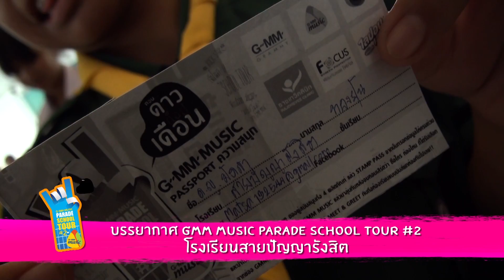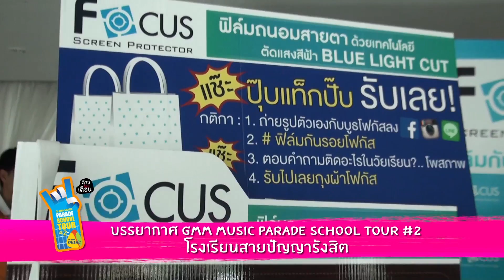GMM MUSIC PARADE SCHOOL TOUR ปี2 โรงเรียนสายปัญญารังสิต (กรุงเทพฯ)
บรรยากาศความสนุก GMM MUSIC PARADE SCHOOL TOUR ปี2
โรงเรียนสายปัญญารังสิต (กรุงเทพฯ) เมื่อวันที่ 2 กันยายน 2557

สามารถรับชมช่อง GMM MUSIC ได้ทางกล่องรับสัญญาณ GMMZ ช่อง 51 , แอพพลิเคชั่น GMM Z

ติดตามข้อมูลเพิ่มเติมได้ที่